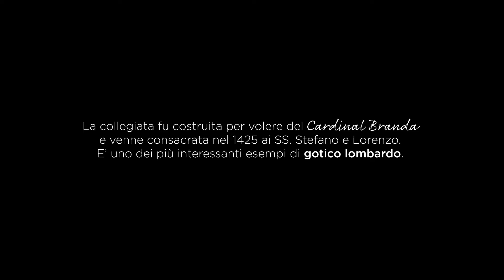Documentazione restauro rosone e portone - Collegiata Castiglione Olona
Video dedicato al restauro del rosone e del portone ligneo della Collegiata di Castiglione Olona.
L’intervento, a cura di Gasparoli Restauri, è stato promosso nel 2019 dalla Parrocchia Beata Vergine del Rosario ed è stato finanziato dalla Fondazione Comunitaria del Varesotto e dalla Mazzucchelli 1849.
Il rosone, simbolo del Museo della Collegiata, che compare stilizzato nel suo logo, si mostra risanato in ogni sua parte, mentre torna pienamente apprezzabile nei suoi valori estetici il bel disegno che lo compone, con sedici colonnine disposte a raggiera e archetti intrecciati.
L’architettura della Collegiata, della quale il rosone è parte qualificante, si deve ai fratelli ticinesi Alberto, Giovanni e Pietro Solari, già segnalati a Castiglione Olona nel 1421 e attivi anche nei palazzi del borgo. Figli di Marco da Carona, architetto capo del nascente Duomo di Milano e uno degli autori del primo progetto per l’altra grande impresa viscontea che fu la Certosa di Pavia, utilizzarono in modo armonioso ed equilibrato schemi compositivi della tradizione trecentesca lombarda.